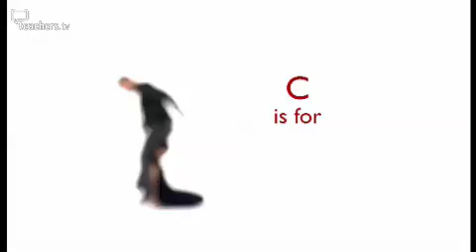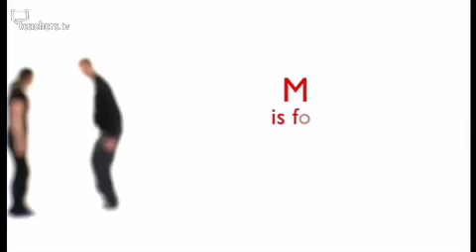Teachers TV- Effective Questioning